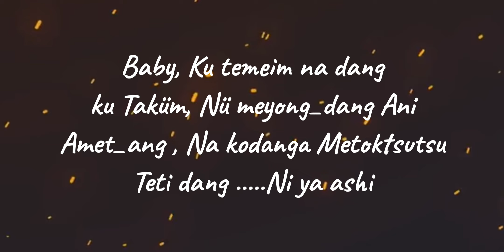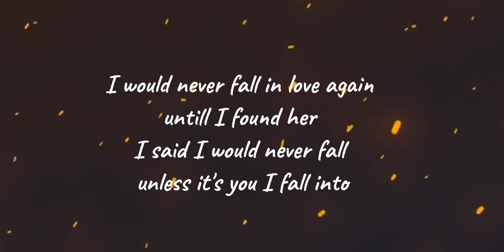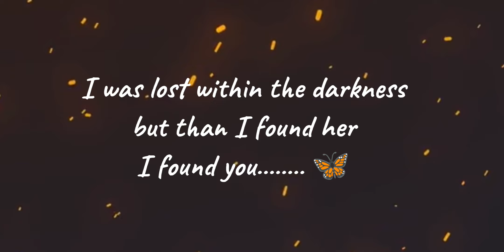Until I found you (cover) | Stephen Sanchez | Em Beihold | Ao Version | Imlisenla Imsong